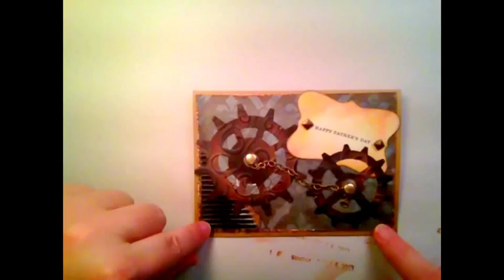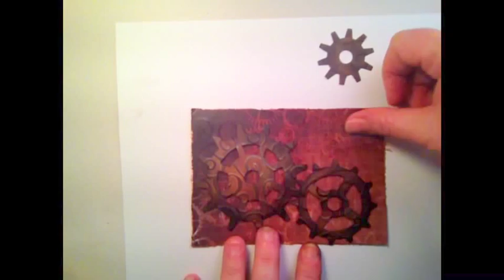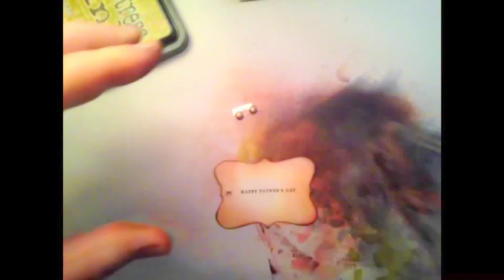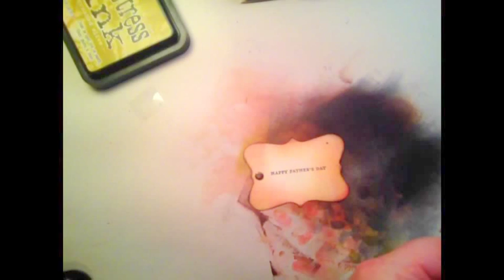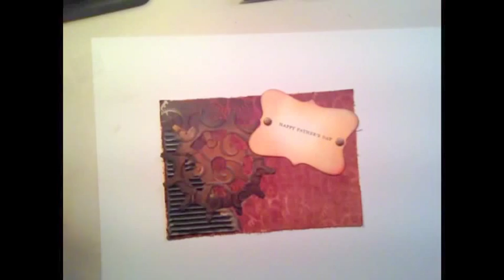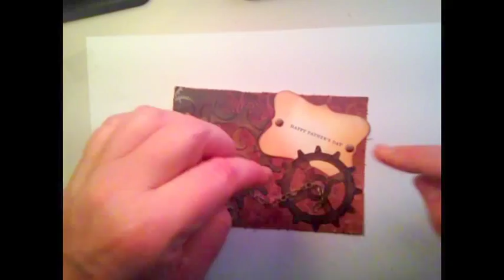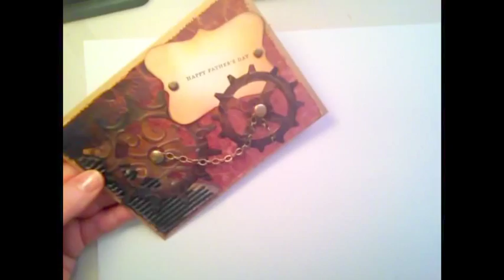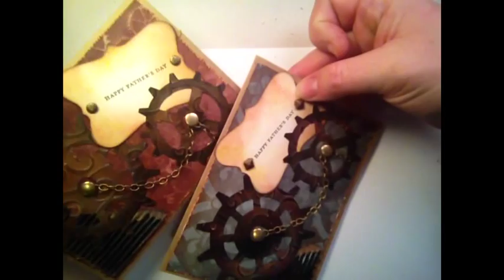Steampunk Father's Day Card. May "Card Club": Father's Day Card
This is one of the card designs that our May "Card Kit Club" members will receive! Just in time for Father's Day!